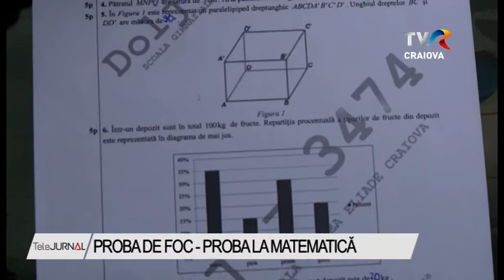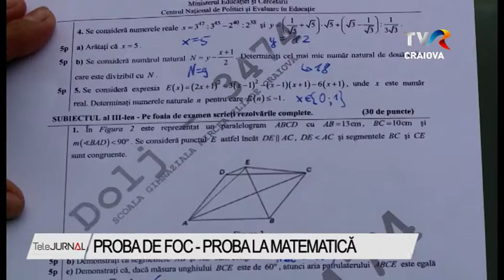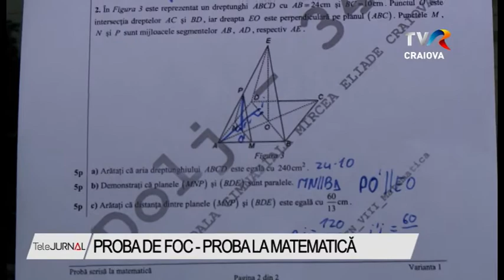PROBA DE FOC - PROBA LA MATEMATICĂ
Absolvenții de gimnaziu au avut azi, din nou, emoții mari. Ei au susținut astăzi ultima probă a Evaluării Naționale, la Matematică. În Dolj au fost 157 de centre de examen, iar astăzi s-au prezentat la cea de a doua probă 4.384 de elevi. Evaluarea s-a desfășurat fără probleme în județ.